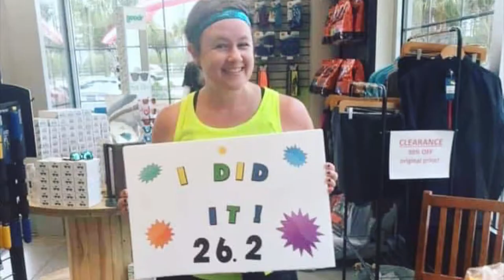Rungry: Our Shoe Fitting Process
Everything you want to know or didn't know you needed to know about how Black Dog Running Company fits you for your magical shoes!